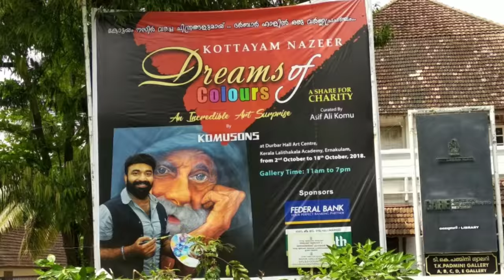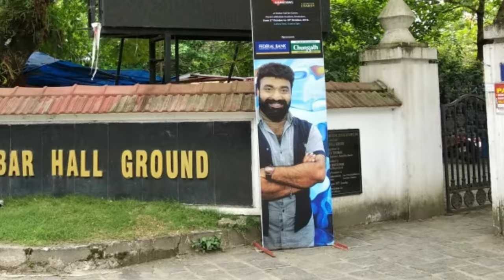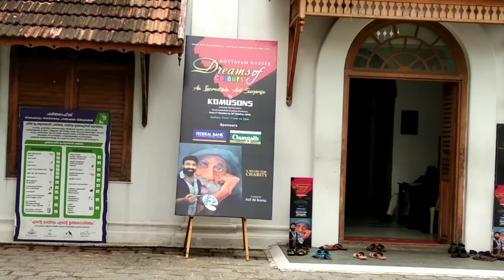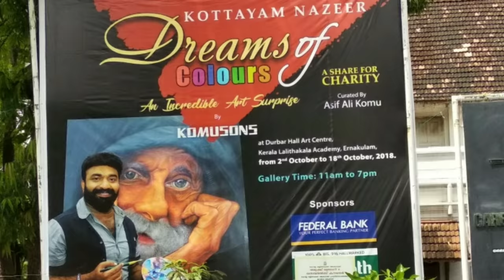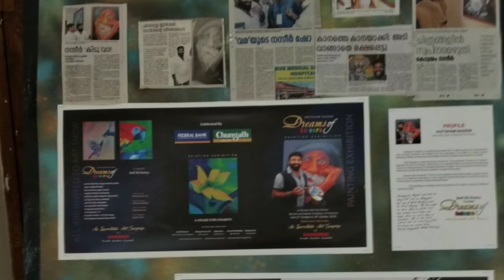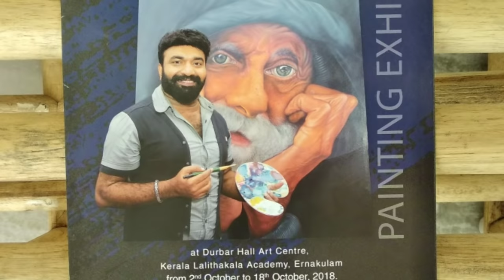KOTTAYAM NAZEER. Solo Exhibition of his paintings.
KOTTAYAM NAZEER.  Dreams of Colours. An incredible art surprise by KOMUSONS കോട്ടയം നസീർ വരച്ച ചിത്രങ്ങളുമായ് എറണാകുളം ഡർബാർ ഹാൾ ആർട്ട് ഗ്യാലറിയിൽ ഒരു വർണ്ണ പ്രപഞ്ചം. October 2018. Curated by Asif Ali Komu.